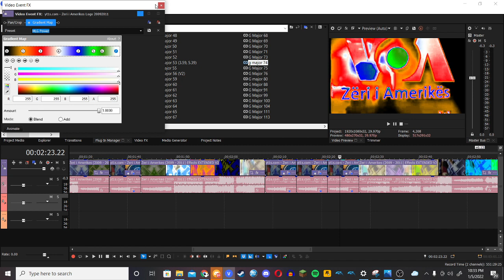How to make MLG Power (FOR REAL THIS TIME)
For real because J95 did not show the Gradient Map spots.